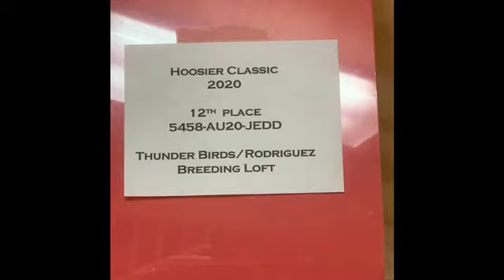2020 12th Place